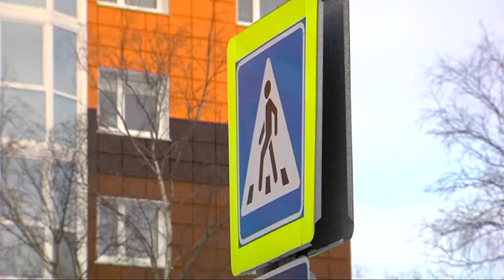Совещание у главы